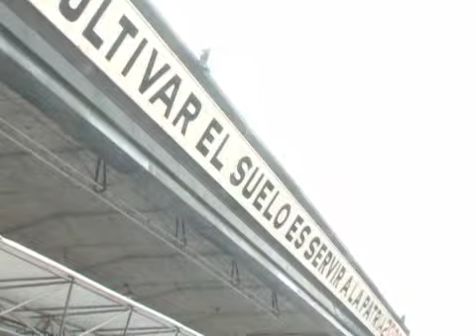Expectativas en La Rural